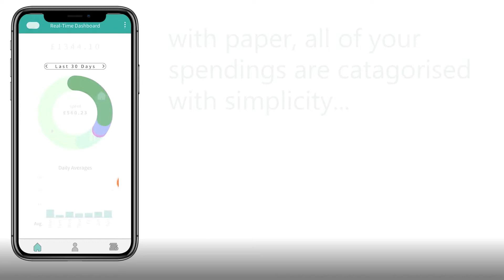Paper - Explainer Video